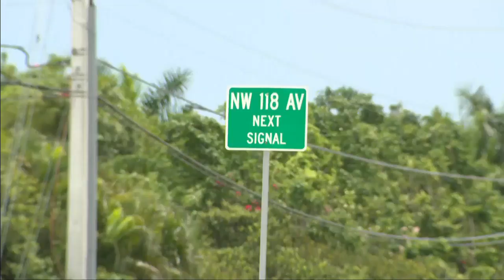Injured horse rescued from bridge in Plantation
First responders and equine veterinarians rushed to the aid of a horse named Vertigo on Wednesday after its leg fell through a board on a pedestrian bridge in Plantation.